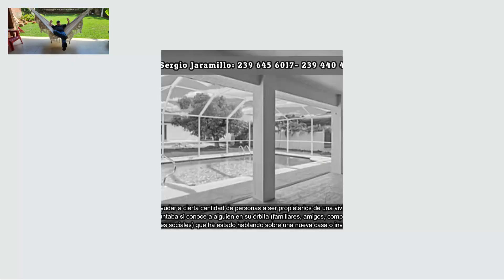COMPRE SU LOTE Y LE AYUDAMOS A CONSTRUIR LA CASA DE SUS SUENOS SERGIO 239 440 4104